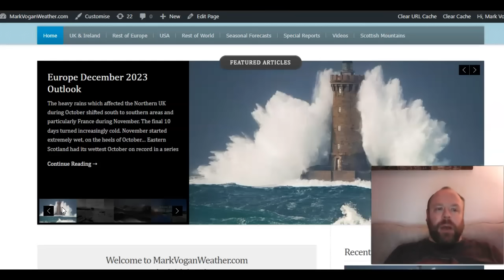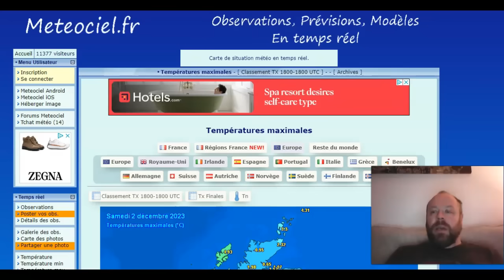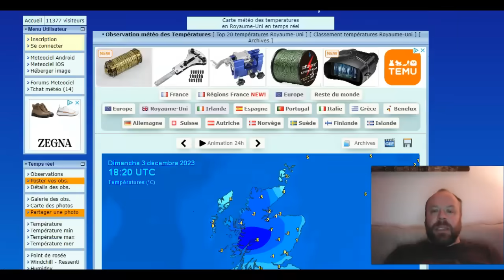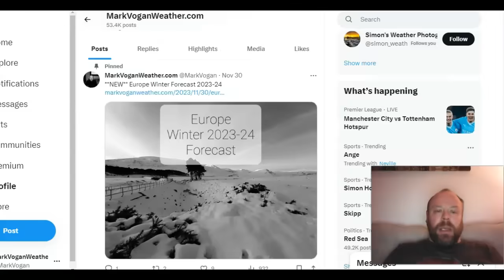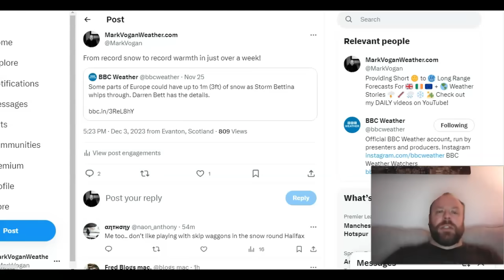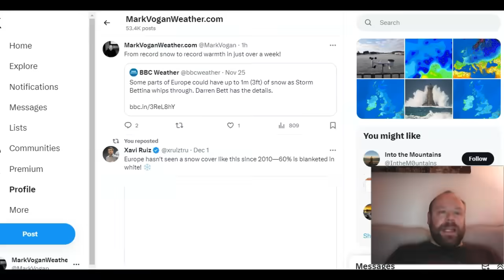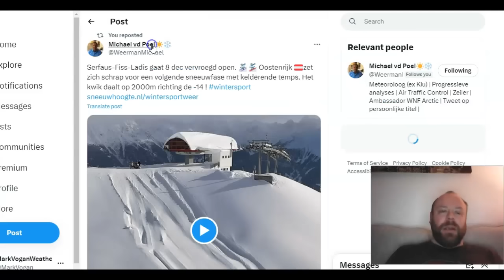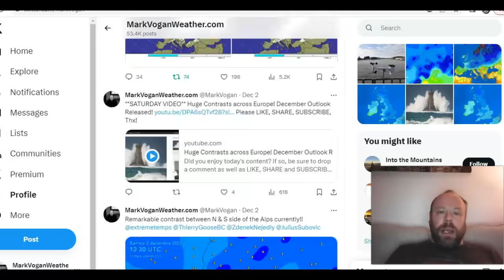GWR Ed 70: Deeply -AO/NAO Brings Fast Start To Winter! -50s Siberia, -10s UK, Record Snows in Europe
**OFFICIAL EUROPE WINTER 2023-24 FORECAST WILL BE RELEASED 5PM THURSDAY 30 NOVEMBER**

LATEST ON YOUTUBE & MARKVOGANWEATHER.COM